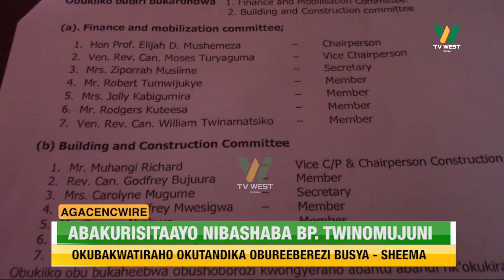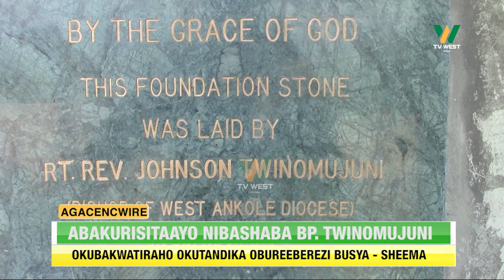AGACENCWIRE: Abakuristaayo nishaba Bishop Twinomujuni okubakwatiraho okutandika obureberezi obusya.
SHEEMA: Abakuristaayo nishaba Bishop Twinomujuni okubakwatiraho okutandika obureberezi obusya...